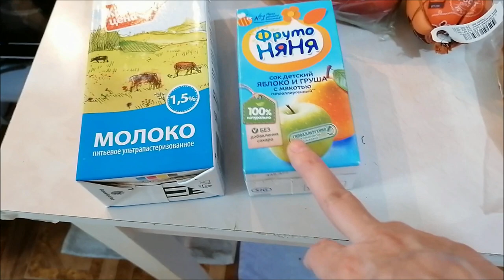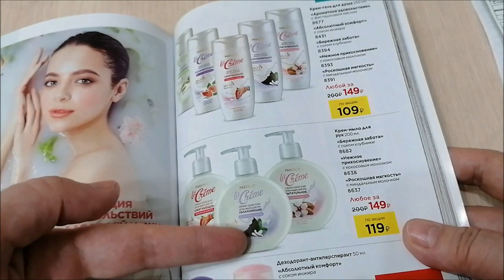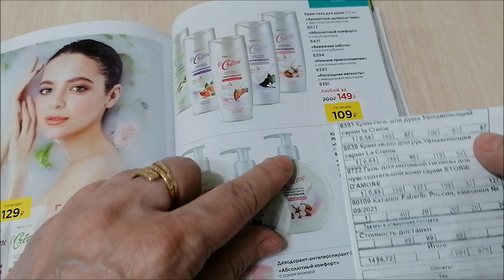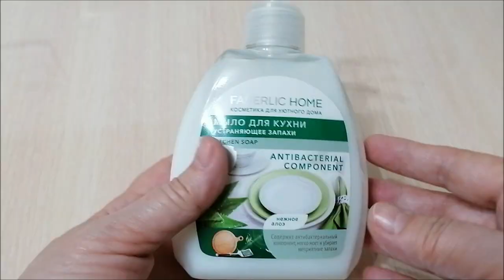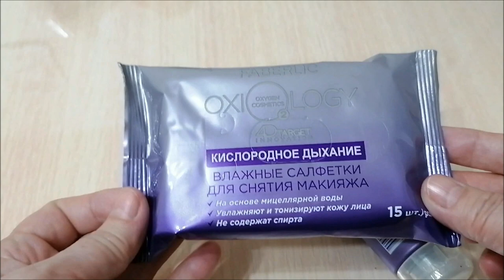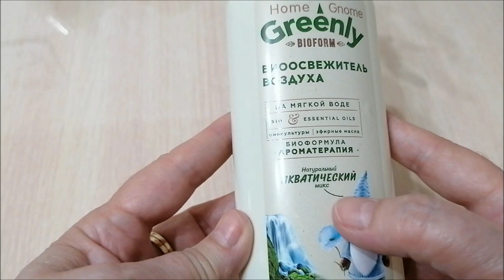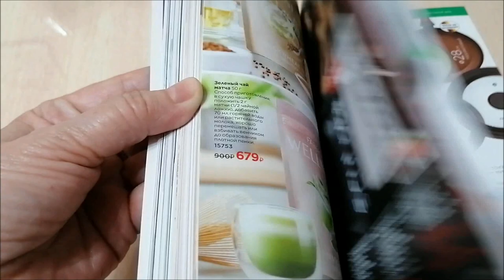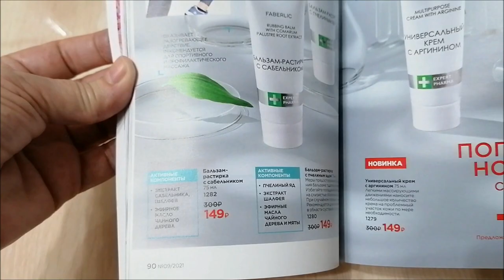Милкин досуг, окрошка, болталка, покупки, цены, Фаберлик/ Влог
Милкин досуг, окрошка, болталка, покупки, цены, прогулка, Фаберлик, влог.